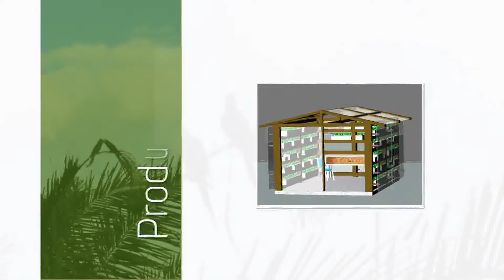VIDEO 4 VILLAS DEL PALMAR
Vivienda Rural, Productiva y Ecológica